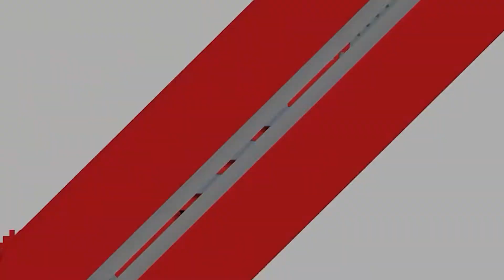Jamai Amar Poshu Daktar | Comedian Shamim Special😍| Drama Clip | Vista Tv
Drama : Jamai Amar Poshu Daktar .
Story & Direction : Nur MD Kamrul Islam .
Cast : ( (( Shamim Ahamed , Riya Moni , Nurnaher Parvin , Mannan , Kamrul , Dalim Dhaly,  Etc .) ))
Edit & Color : Apurvo .
Makeup : Labo Da .
Light : Hirdoy Hossin .
Producer By : S M Monucheher Iqbal .
Produced By : Vista Dream's Unlimited .

COPYRIGHTDISCLAIMER